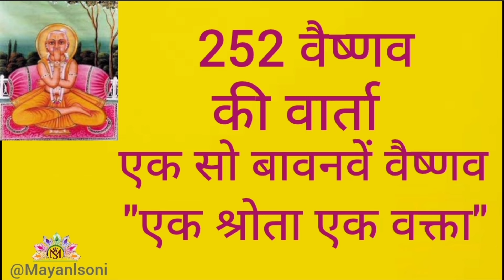252 Vaishnav Varta"दो सो बावन वैष्णव एक सौ बावनवें वैष्णव"एक श्रोता एक वक्ता" वार्ता प्रसंग -1"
252 Vaishnav Varta"दो सो बावन वैष्णव की वार्ता एक सौ बावनवें वैष्णव"एक श्रोता एक वक्ता" वार्ता प्रसंग -1"

252 Vaishnav Varta "Do So Bavan Vaishnav Varta Ek So
Bavanven Vaishnav 'Ek Shrota Ek Vakta" Varta Prasang -1"